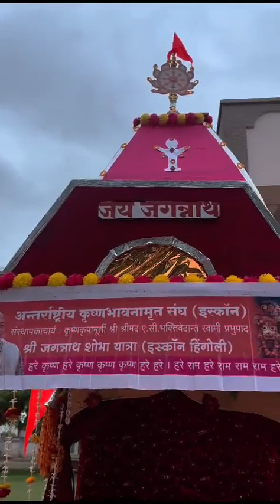श्री जग्गनाथ रथयात्रा इस्कॉन हिंगोली🌷🌸🙏✨